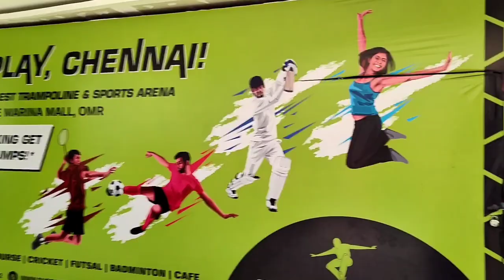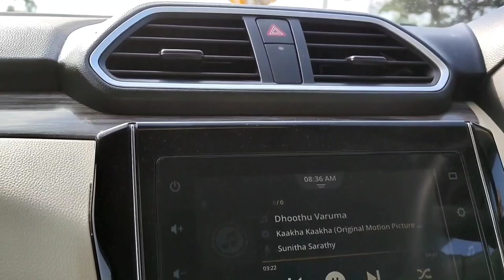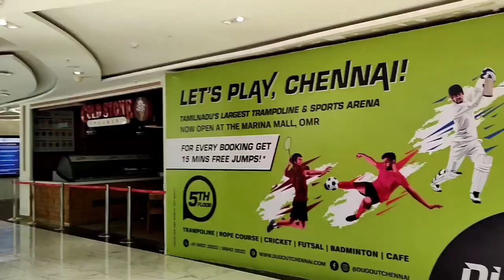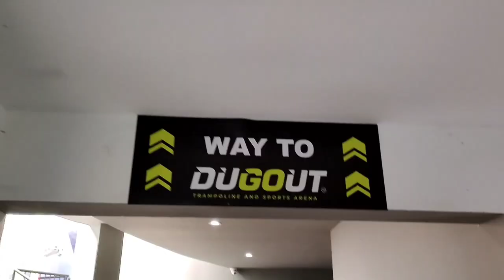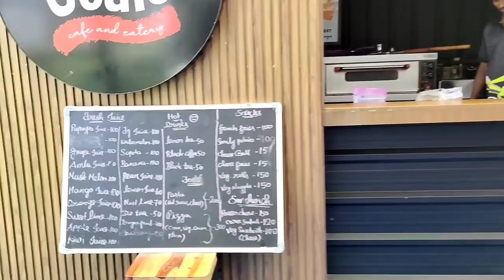Dugout in Marina Mall Chennai | Fun filled games to play in Chennai | Places to visit in Chennai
Location- 5th floor, Marina Mall, The, Old Mahabalipuram Road, Egattur, Tamil Nadu 603103

Price details- Trampoline- 1 hour -530(including grip socks 80 rupees)

3-hour package includes all games- 999 per person